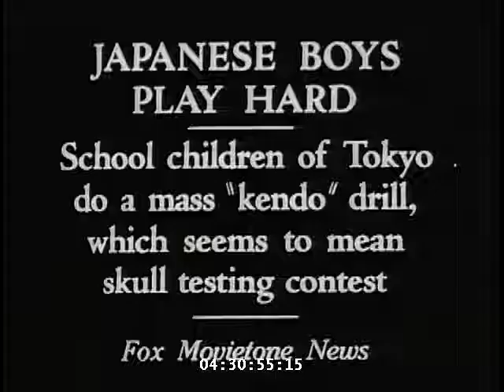Japanese Children in Mass "Kendo" Drill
04:31:11 Japanese Children in Mass "Kendo" Drill. Japanese school children in Tokyo performing skull-testing contest. Two groups charge each other and deliver blows.

Tokyo, Japan
Producer: United States. Army. Signal Corps.

Original Archive Number: 111 ADC 999